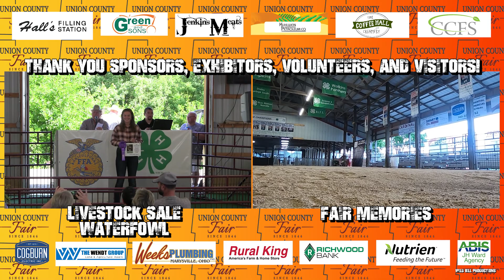WATERFOWL LIVESTOCK SALE UNION COUNTY FAIR